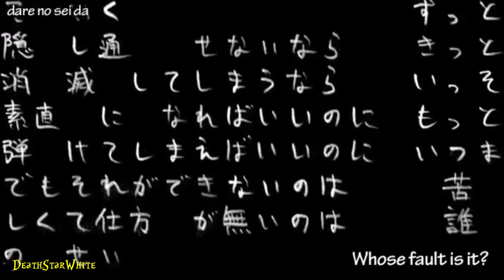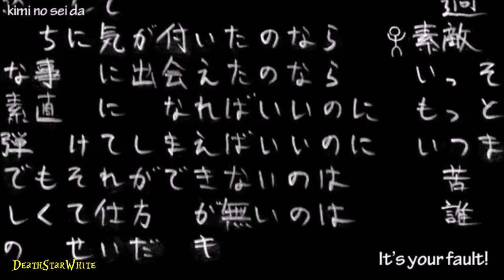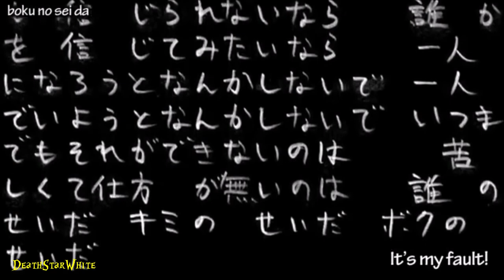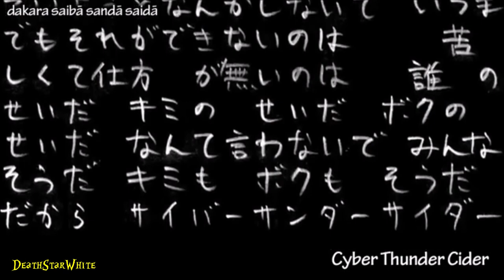Kagamine Len V4x - Cyber Thunder Cider (サイバーサンダーサイダー) Cover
Lets all get Cyber Thunder Cidered!~
ITS YOUR FAULT MY FAULT EVERYONES FAULT CYBER THUNDER CIDER  \o7
Mix- me                                                                                                                      |
Vsqx - [a bit of a nightmare of a vsq but I still loved it] by Magpie / Megamawaru [ this took a LOT of effort to use but I still love you for making it!!! no hate props to the talent]
Original - Vy1 vocals Song by EZFG